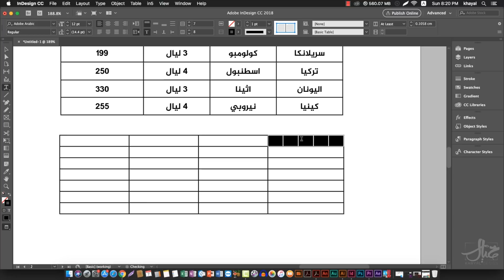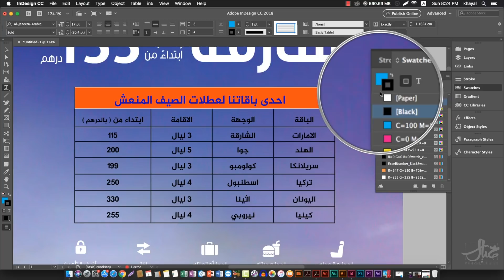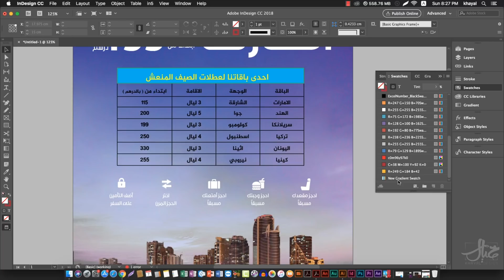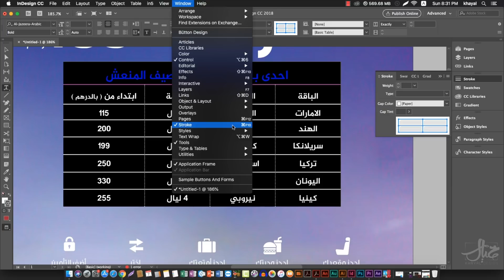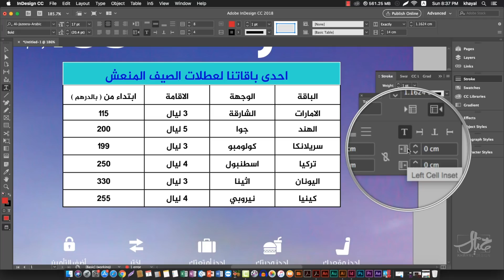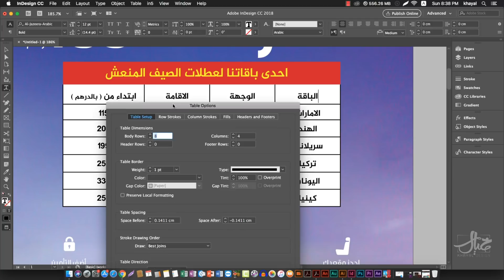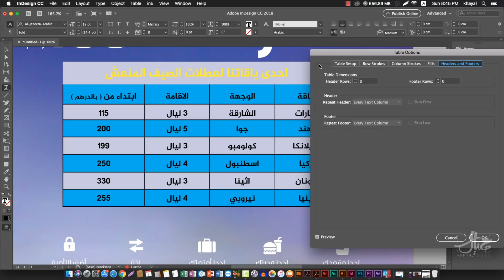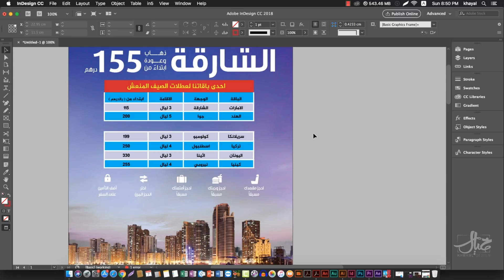39- إنشاء الجداول في الانديزاين (2) :: Create Table in InDesign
►  الصفحة الرسمية على الفيس بوك